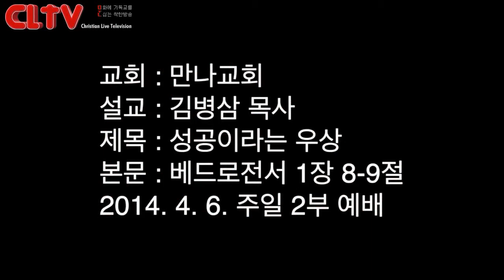CLTV파워메시지(HD)_'성공이라는 우상' 만나교회(김병삼목사)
로 방문하시면 더 많은 영상을 시청하실 수 있습니다.- (**영상은 교회에서 업로드해주는 시차로 인해 월요일부터 순차적으로 업데이트 됩니다**)

1. CLTVKOREA / 문의 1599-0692 / 'Christian Live Television' - (이하CLTV)

2. 미주에서 TV로 CLTV를 시청하기 원하는 분들은 VONGTV - CLTV채널12번에서 전지역 (미국, 캐나다, 남미) 방송되고 있으며 추후 전세계로 송출됩니다.

3. 모바일도 그대로 접속하시면 편하게 모바일용으로 영상을 보실 수 있습니다.

4. 본방송국 CLTV(기독교생방송티브이)는 기독교방송국으로 양질의 기독컨텐츠(영상)를 무료로 제공하는 사이트이며 회원가입 없이 편하게 영상을 보실 수 있습니다.

5. CLTV는 생방송으로 영상을 송출하기 원하는 교회나 단체, 개인을 지원합니다.

6. 방송을 보시고 시정해야 할 사항이나 필요한 제안을 메일이나 대표전화로 의견을 보내주세요.  감사합니다.